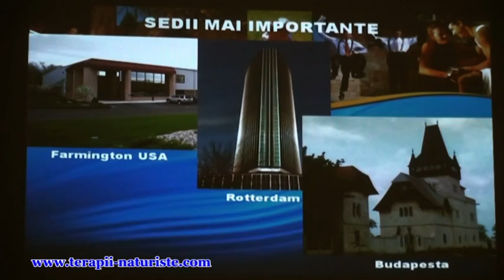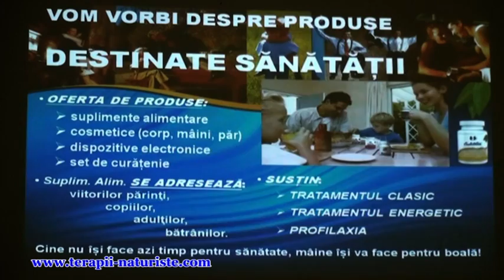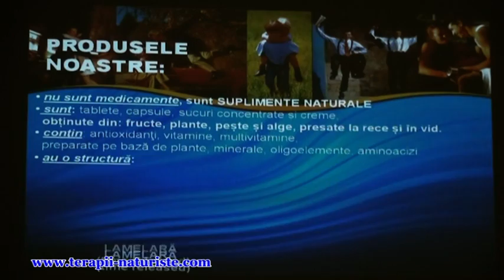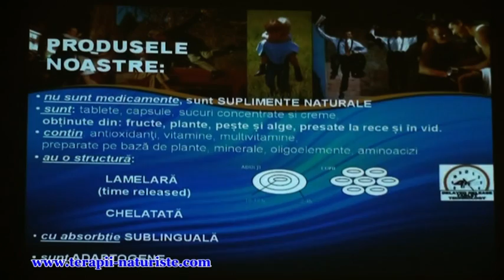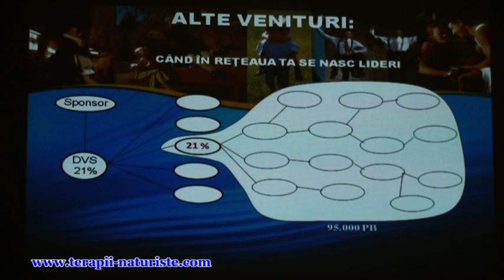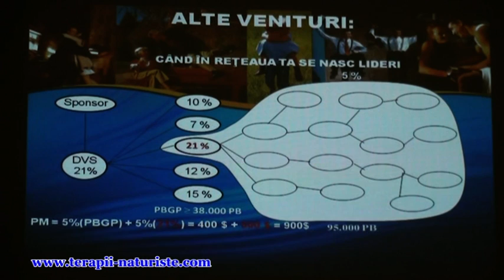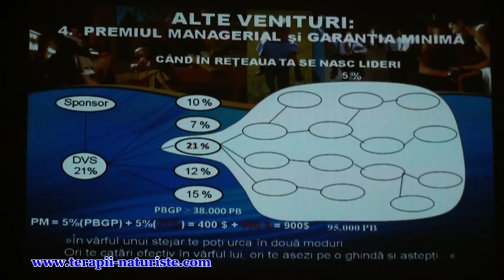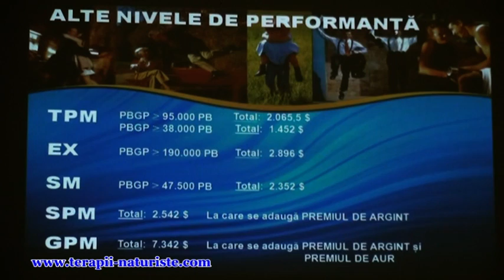Planul de marketing CaliVita